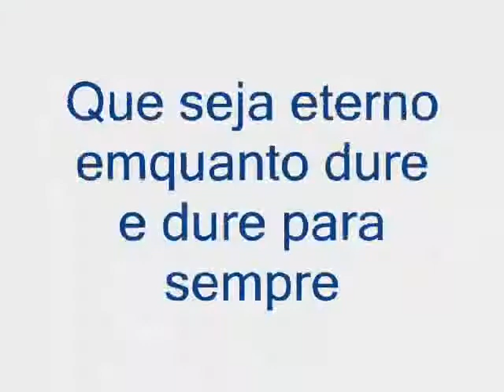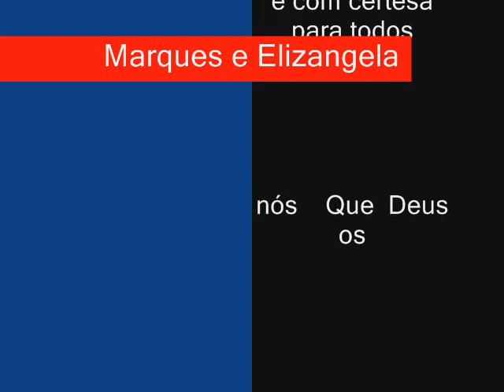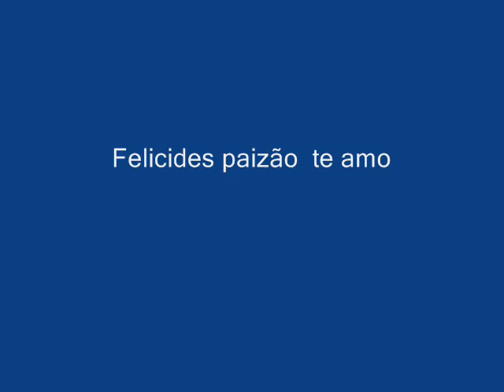Um lindo sonho realizado